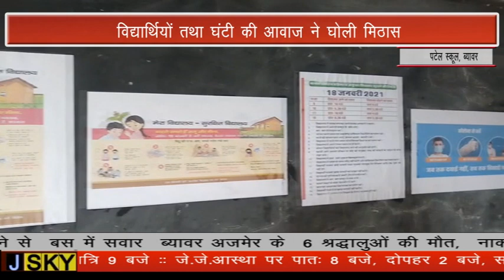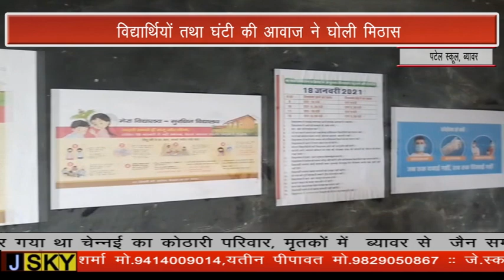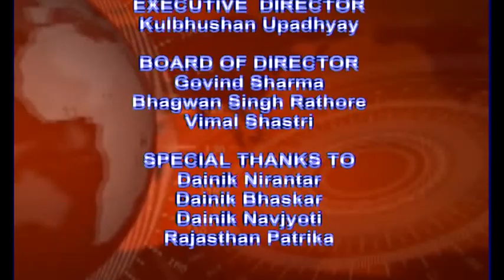BEAWAR JSKY NEWS 18 JANUARY 2021